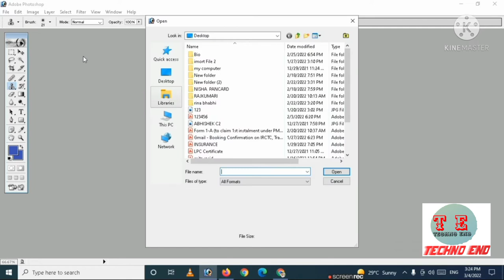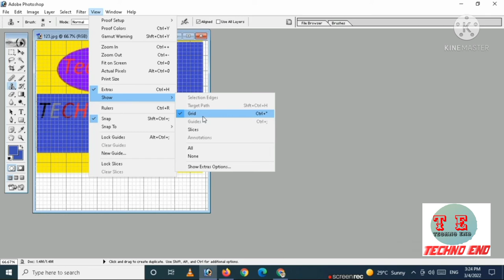How to remove a grid line on the photo in Photoshop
फोटोशॉप पर ग्रिड लाइन कैसे हटाए
how to remove a gridline on the photo in Photoshop
फोटोशॉप पर क्रिएटरलैंड कैसे क्रिएट करे
 how to add a Photoshop
how to attach a great line on the photo in Photoshop
how to hide a grid line on the photo in Photoshop
how to delete a great line on the photo in Photoshop
फोटोशॉप में ग्रेड  लाइन को कैसे हटाए
फोटोशॉप में फोटो पर ग्रेड लाइन को कैसे हाइड करें
Photoshop me photo par se grid line kaise
remove kare

Photoshop me photo par se grid line delete kaise kare

Photoshop me photo par se grid line  kaise delete kare

how to remove a grid line in Photoshop
hide grid line in Photoshop shortcut
how to remove a grid background in Photoshop
photo per se Giri line kaise delete Karen
grid line Photoshop book
Photoshop mein photo par se d line kaise hataye
Photoshop mein photo ke upar gal kaise hataye
Photoshop mein photo Ke upar se gir Red line Ko kaise delete Karen
Photoshop mein photo per se great line Kaise Aata Hai